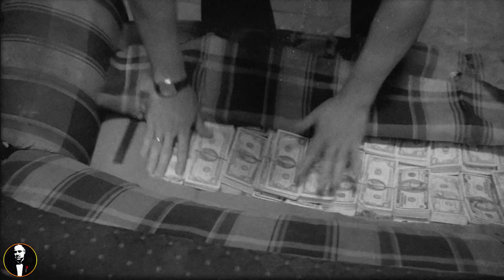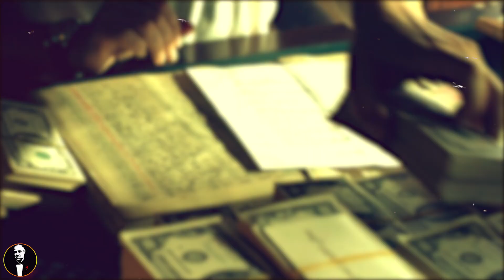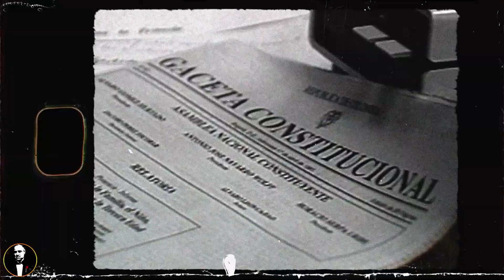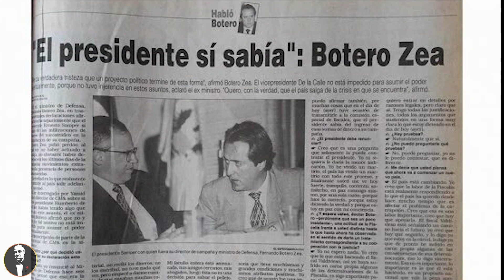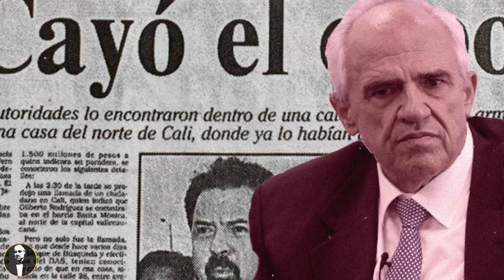El Proceso 8000: los Rodríguez Orejuela, Samper y el cartel de Cali